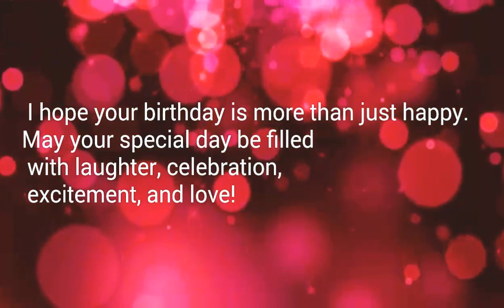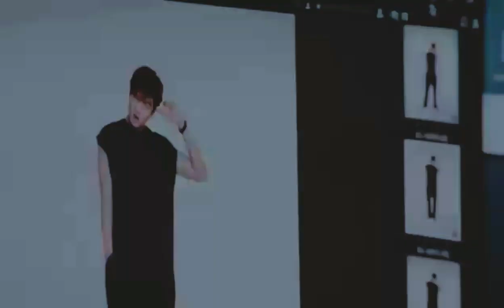Lee Min Ho ~Khwabon se Nikal ke aaja~||HBD YASHIKA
Happy birthday Yashika